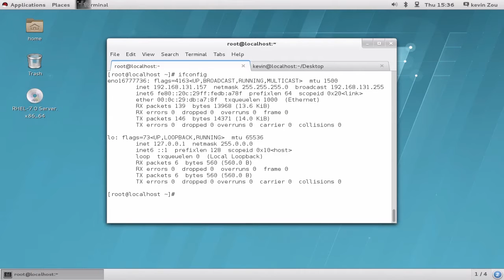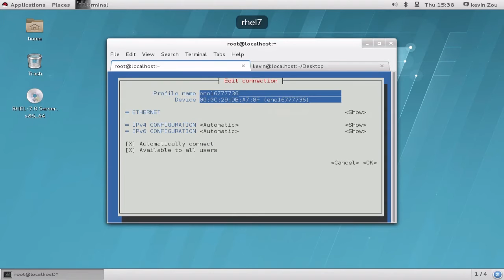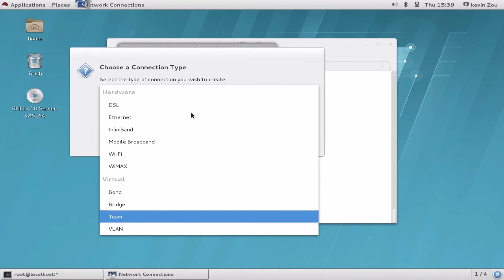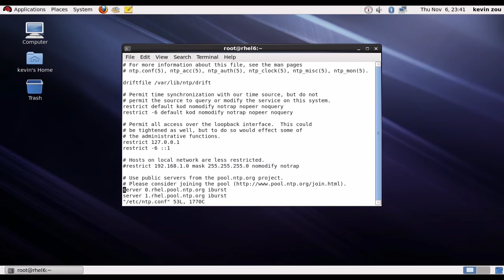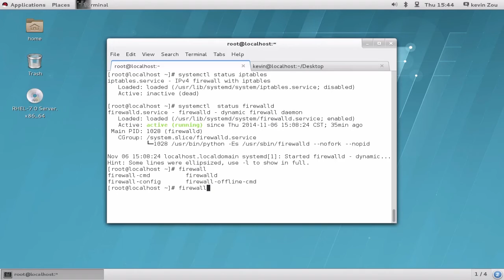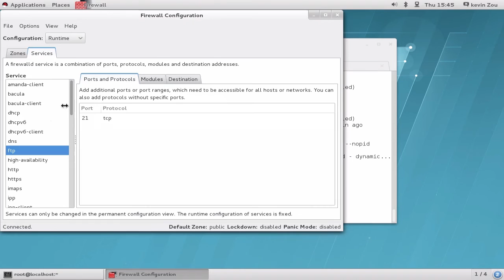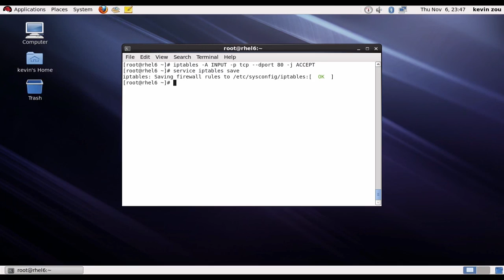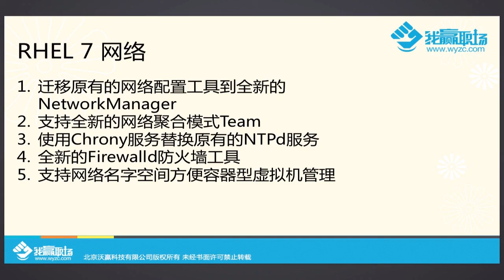RHEL7 6新特性对比之网络配置